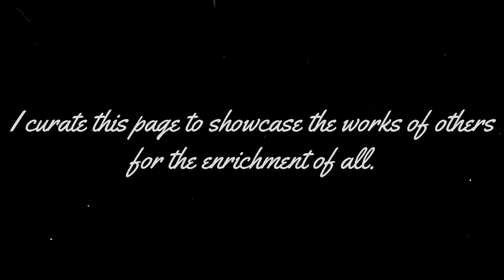Resident Evil 2 Remake P15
Kicking off Claire's run through with a bang! Fast tracked to the bolt cutters, it's time to clean house on the first floor, looting everything that isn't bolted to the floor along the way. Gotta get shop set up for when X gonna try and give it to me. Oh and lickers show up earlier than I had anticipated (same with zombie Marv).